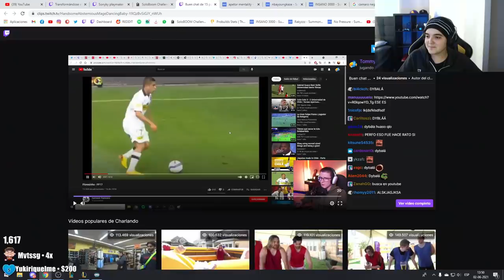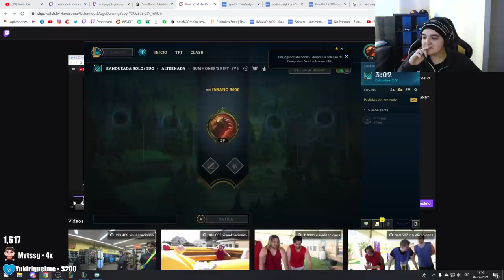MI MEJOR NIVEL?! 😎 LO MEJOR DEL SOLOBOOM CHALLENGE